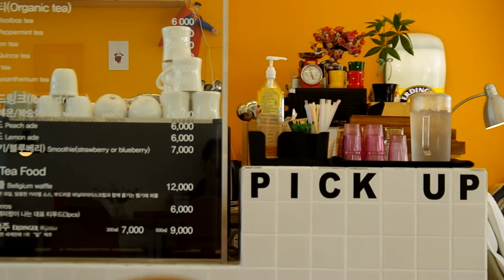pentax k 30 review movie sample 04 1920x1080